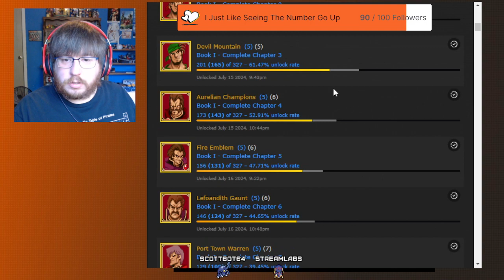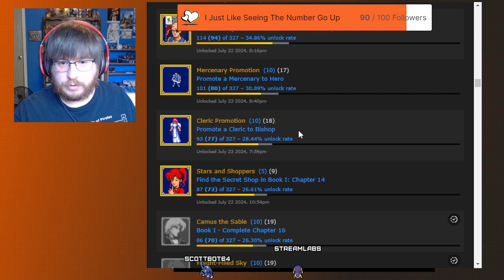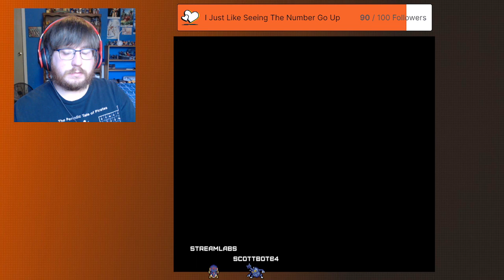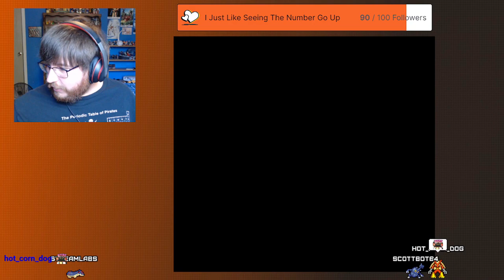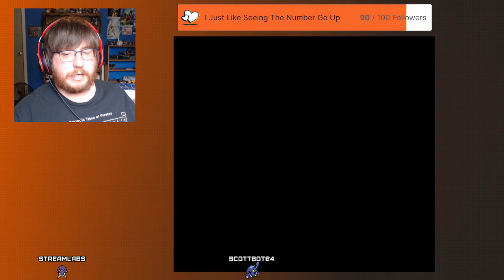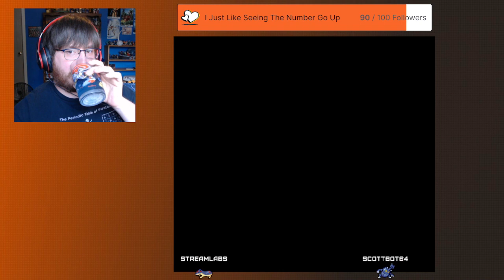First Playthrough - Fire Emblem 3 - Part 8